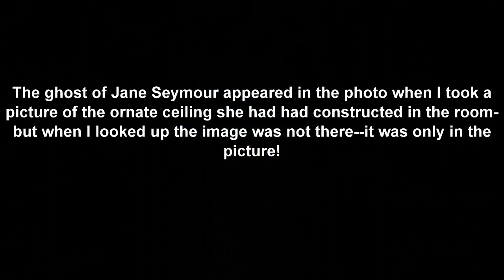A Visit to Hampton Court Palace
Selected still pictures from a visit to the palace on July 17-21, 2011 by Jim Janossy. Surprisingly, these were made with a simple and very compact Creative Labs VADO-HD camera that shoots 1280x720 videos or stills. The stills were sequenced and made into a movie using Picasa 3.8.